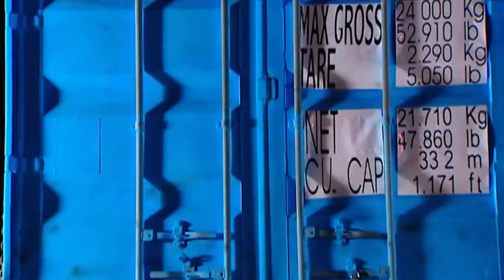كان رح ينقبض عليهون ويتفتشوا لولا زميل اخوهن طلع شرطي وصديقو القديم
بطولة | Cast
مصطفى شعبان | Mostafa Shaaban
أحمد رزق | Ahmed Rizk
شريف سلامة | Sherif Salama
هبة مجدي | Heba Magdy
علا غانم | Ola Ghanem
درة | Dorra

إخراج | Director
شيرين عادل | Shereen Adel

تأليف | Author
أحمد محمود أبو زيد | Ahmed Mahmoud Abou Zeid